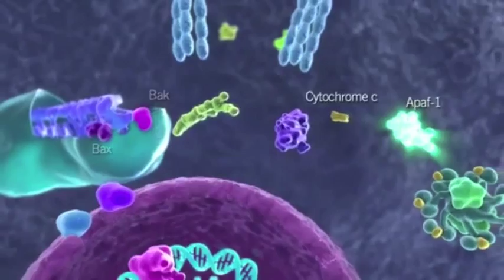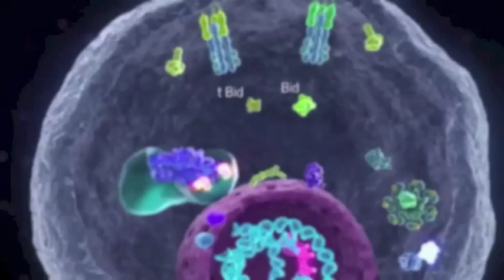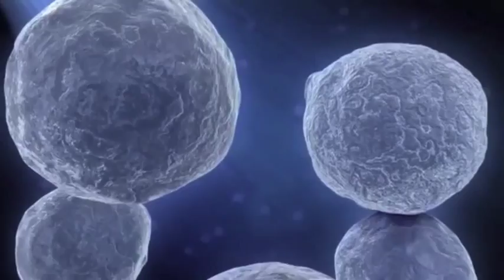Bad Bak & Bax- Apoptosis (Bio iDol)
I got a clever mind
I have a sneaky ways
I'm trying to be released
from mitochondria
I'm a satan im a devil
I'll be evil and call the protease
We will start the cascade
Welcome to the danger zone
got in cytoplasm
eliminating inhibition
of the IAP's
They callin me the bad guy
But I'm not even Bax or Bad
Im just tryna self-destruct because the cell was so messed up

You're so poisonous
You are like the devil
You are Cytochrome C
You brought Procaspase 9
￼Feels like the cells dying
Breaks the cytoskeleton
They say be afraid
It cleaves nuclear lamins
DNA fragmentation
Now it, goes downhill
There's no more surviving

You changed everything
Cell surface alterations
You break me apart
Now I'm ready to die
This is APOPTOSIS

Release, cytochrome C
through bcl2 proteins making an assembly
Here comes Procaspase 9
Make an apoptosome ready for the cascade
Now it cleaves through everything
The nuclear lamins
It's supernatural
It's APOPTOSIS
￼You're so underhanded
Wanna feel your power
Break cytosolic proteins
You are so toxic
Everything is damaged

This all happened because
DNA was damaged and all wrong
Maybe they were no longer needed
Either way theyre committing suicide
Metamorphosis of animals
Formation of fingers or even toes
'Imma destroy you and I will cleave you
See I just killed you so I tell you when to die
I tell you when to die, when to die, when to die